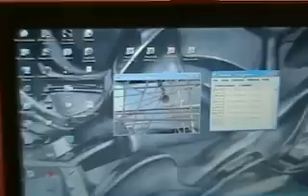Praying Mantis food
These are the fruit fly cultures we are growing to feed the baby praying mantis